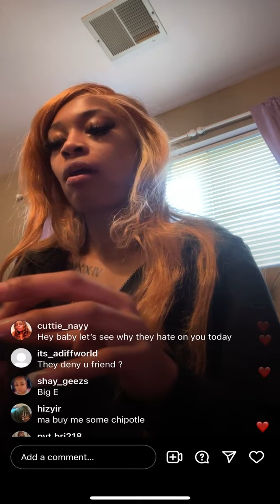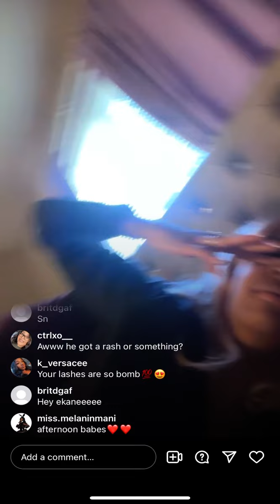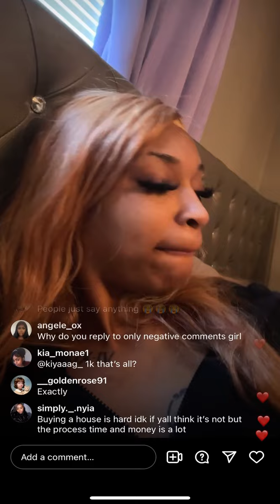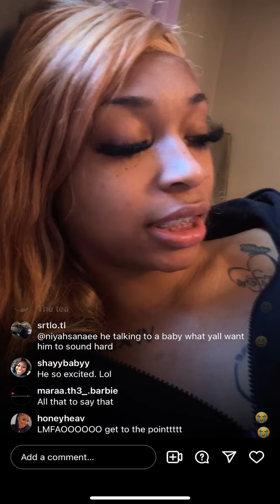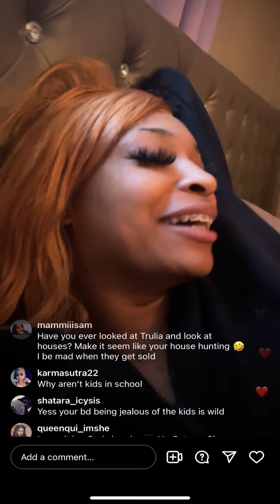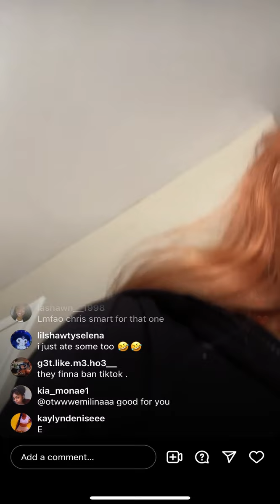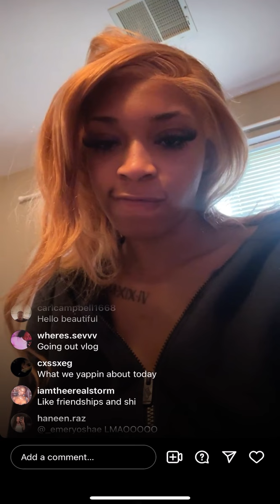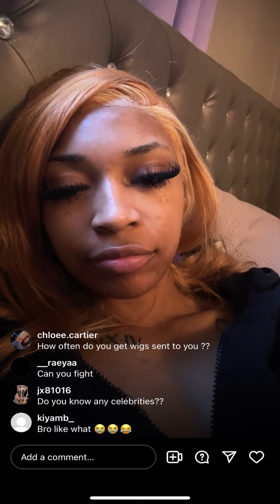Yapping y’all know the vibes